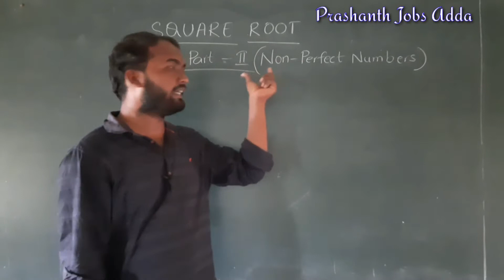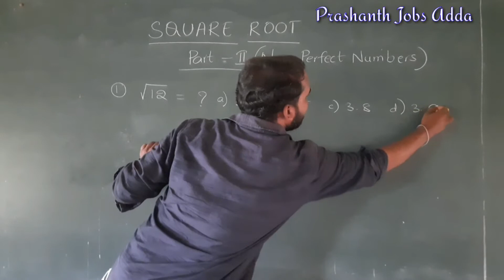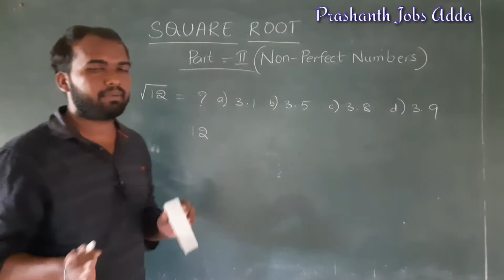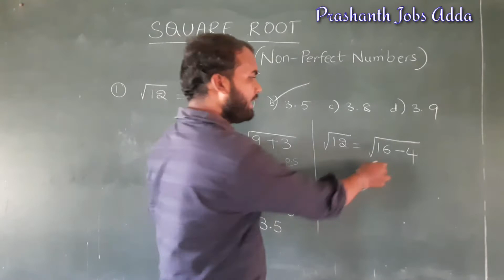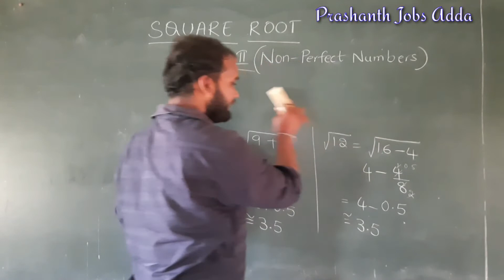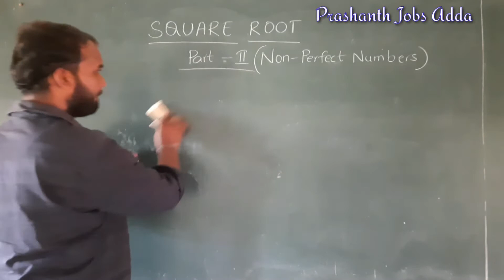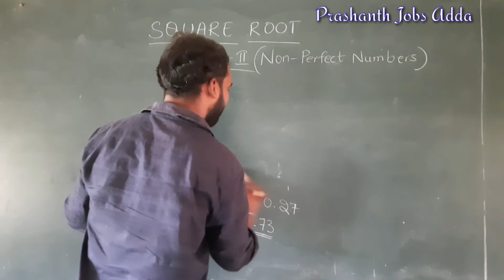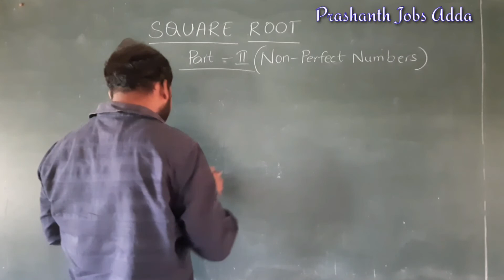SquareRoot Part-2|| Finding Square root for Non-Perfect numbers || Maths Short cuts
Square Root Part 1 video link...

Cube root Part 1 video link.

Cube root part 2 Video link...

Fifth Root video link.